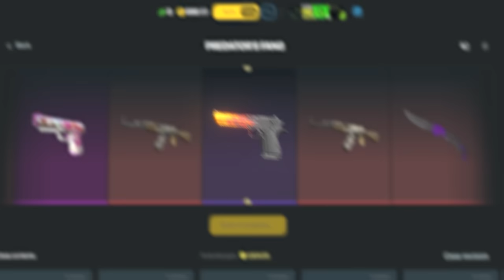SAFFEE FOI ABSURDO NESSE JOGO! MIBR vs AURORA - MELHORES MOMENTOS - BetBoom Dacha 2024 | CS2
JOGO DE ELIMINAÇÃO! MIBR vs AURORA - MELHORES MOMENTOS - BetBoom Dacha 2024 | CS2

📚 Capitulos:
00:00 Introdução alearts
00:18 - Aurora vs MIBR mapa anubis
10:53 - MIBR vs Aurora mapa nuke
22:22 - Estatisticas e Assista também!

🎮 Créditos: /PeaceMakerL e /BiDa